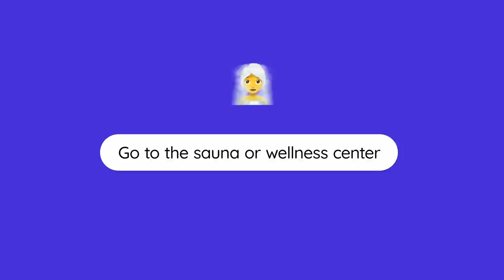10 Things to Do on Sundays in Germany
It might seem that everything is closed on Sundays in Germany. However, that is not the case. Learn new things to do on Sundays in Germany than just going for a walk!

⏰ Timestamps:
00:00 - Introduction
02:08 - Go to the theatre
02:55 - Go to the movies
03:31 - Go to an amusement park
04:08 - Go workout or play sports
04:32 - Go out for a meal
05:10 - Buy flowers or plants
05:34 - Go to a wellness center
05:58 - Go to a museum
06:27 - Go to a fleamarket
06:56 - Go shopping 😱
10:38 - Tip to find groceries on Sunday in Germany